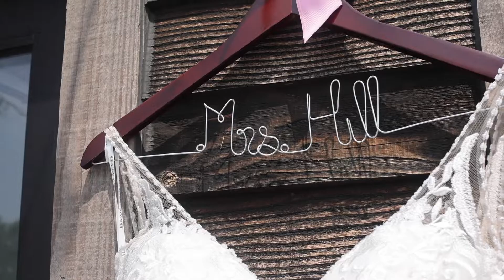The Hills // Wedding Film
The Hills – 8.27.21